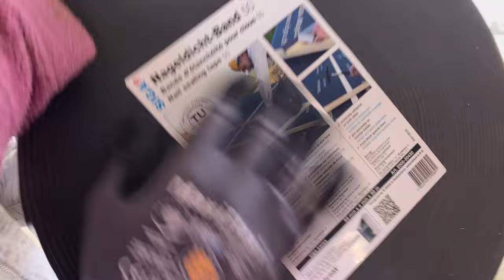GARO izoliacija iš FF-PIR, MEDINIAI tašai - priešpaskutinis lubų sluoksnis. Darbus atlikome patys.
Šio video rėmėjas: TEGRA STATE.